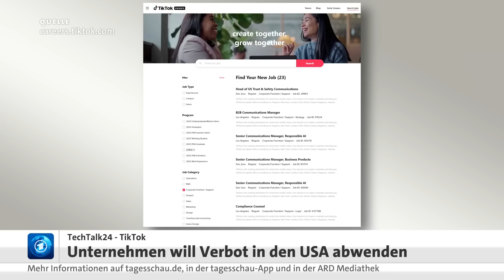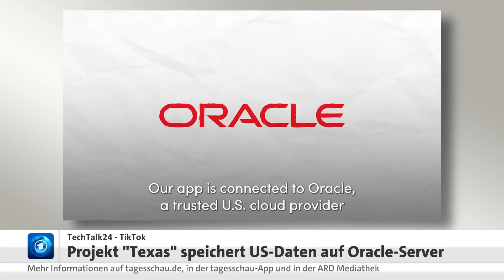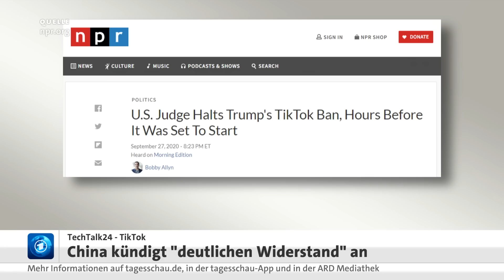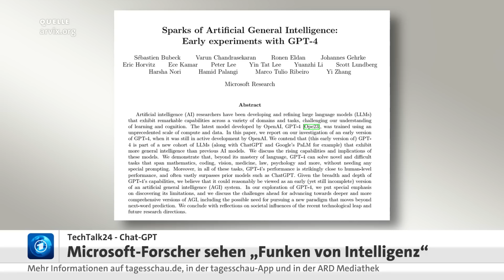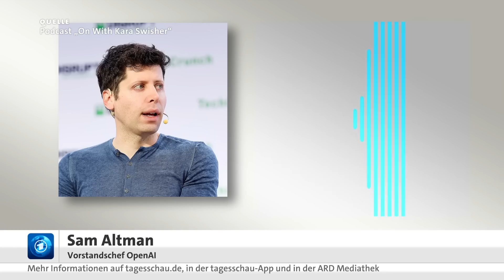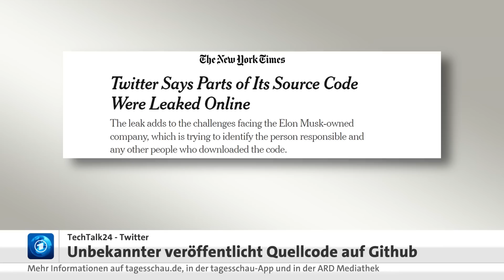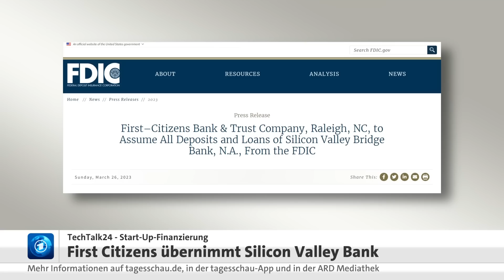TechTalk: Wird TikTok in den USA bald verboten?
Der Druck auf die App TikTok in den USA wächst: Fast die Hälfte der Bevölkerung nutzt TikTok, aber der Kongress will sie verbieten. Denn Abgeordneten ist ein Dorn im Auge, dass TikTok dem chinesischen Bytedance-Konzern gehört. Zum einen fürchten sie, dass Nutzer:innen in den USA ausspioniert werden könnten und Daten nach Peking abwandern. Zum anderen drohe auch der Missbrauch von TikTok als Propaganda-Mittel, beispielsweise im Wahlkampf. Der TikTok-CEO stand vergangene Woche einem Kongressausschuss Rede und Antwort. Wie wahrscheinlich ist das Verbot, mit dem die Regierung von Präsident Trump schon einmal gescheitert war?

Außerdem im TechTalk24:
- Microsoft-Wissenschaftler bescheinigen GPT "Funken von Intelligenz"
- Unbekannter veröffentlicht Twitter-Programmiercode
- First Citizens übernimmt Start-Up-Finanzierer Silicon-Valley-Bank